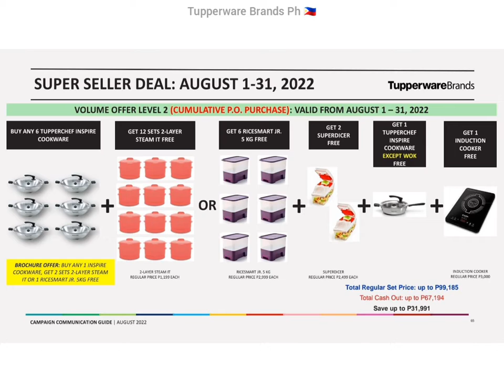August Super Seller Deals Tupperware Philippines 2022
aug. 1-31, 2022 Super Seller Deals

Ctto : Tupperware Ph Branches